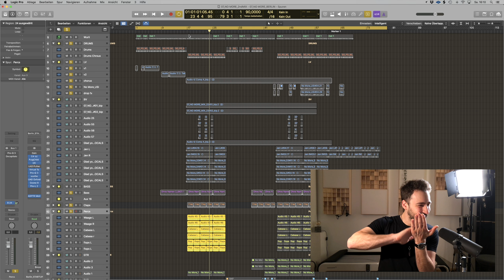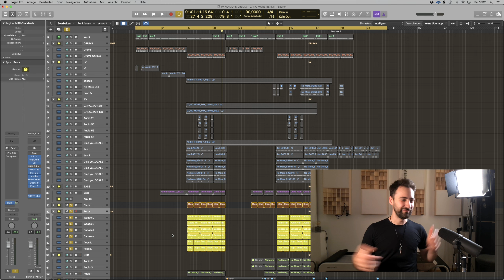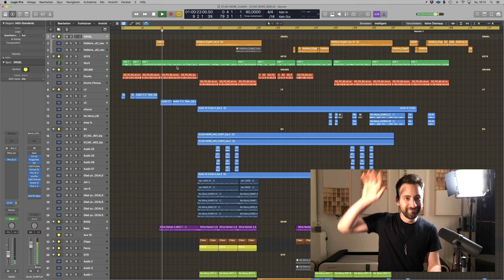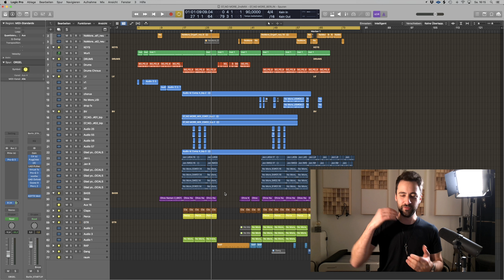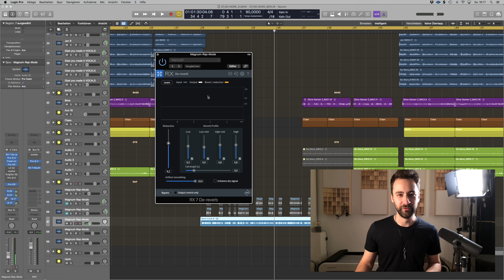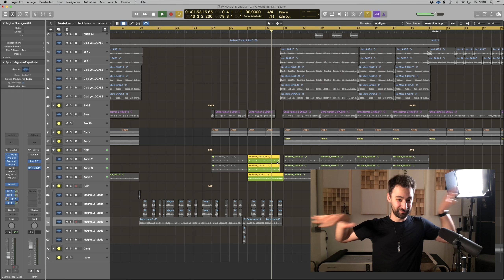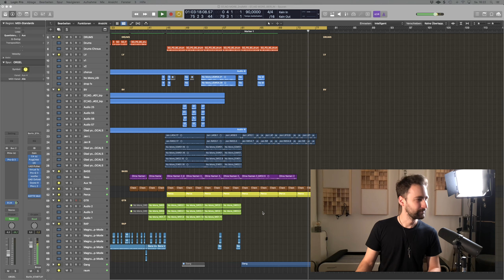07 No More Full Inside The Track